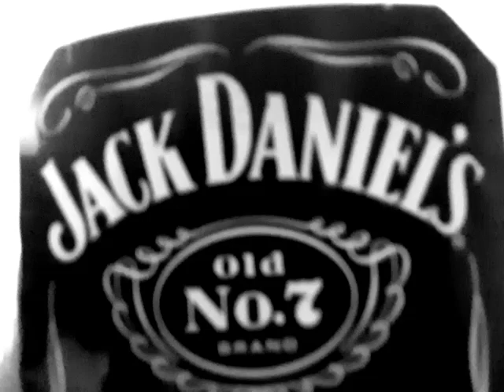Jack Daniels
Cheers! to everyone!